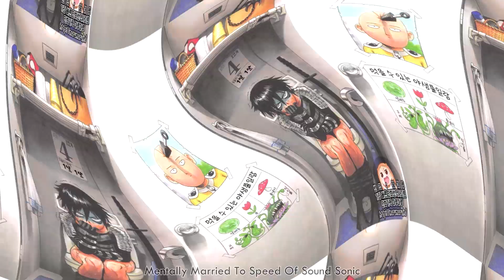Sonic had diarrhea tbh (one punch man sonic edit)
I love a man who spends 381 days in a bathroom

seriously though hes made it so far taking that long ass shit, you're doing great sonic bby.

bUT SERIOUSLY HE RETURNED IM SO FUCKING HAPPY I LOVE SONIC SO MUCH